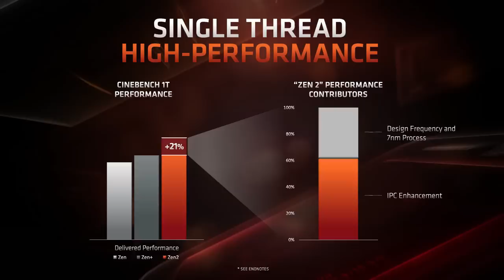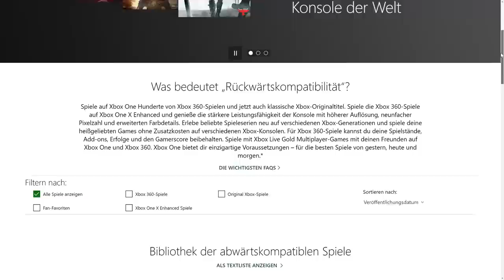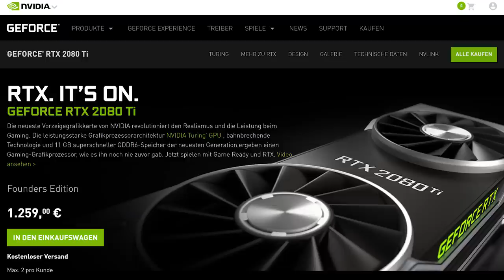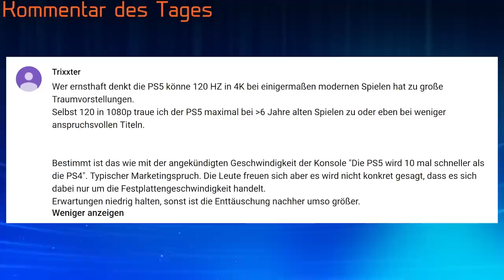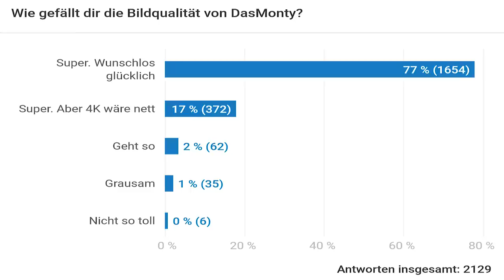Xbox Scarlett 40x schneller? | Völlig übertriebene technische Daten? | Analyse von DasMonty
Wer lieber MMOGA nutzen möchte, kann diesen Link nutzen:
Meine PC-Hardware:
Gehäuse
CPU
Mainboard
RAM
Grafikkarte
SSDs
CPU-Kühler
Netzteil
3x Lüfter
2x Lüfter
VR-Headset
PC-Monitor Acer XB280HK
2.Monitor
3.Monitor
Laptop
Headset
Maus
Tastatur
Stuhl
Mein Youtube-Equipment:
Kamera